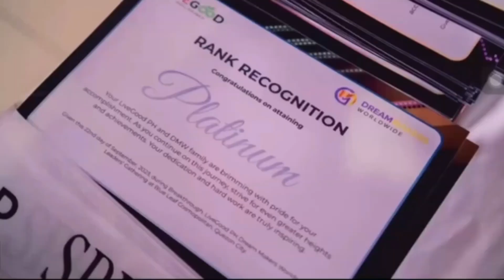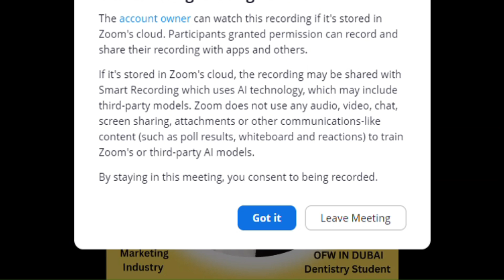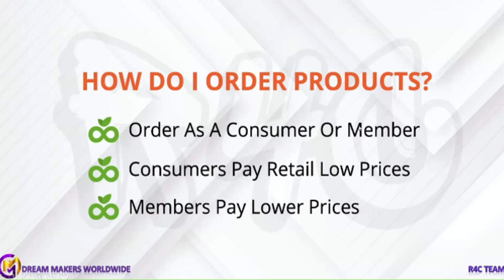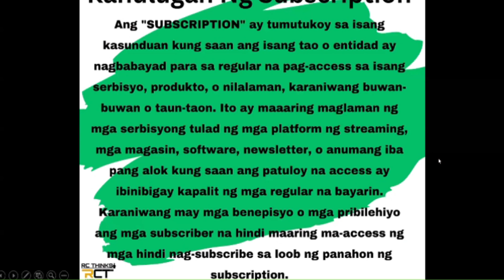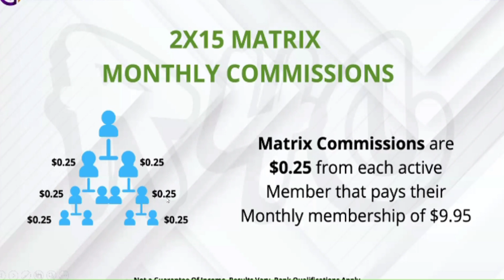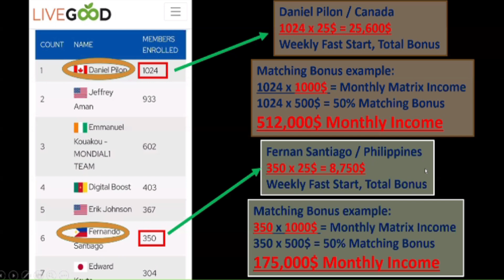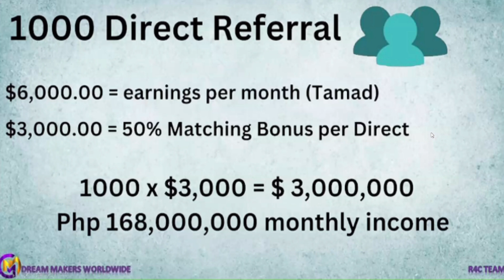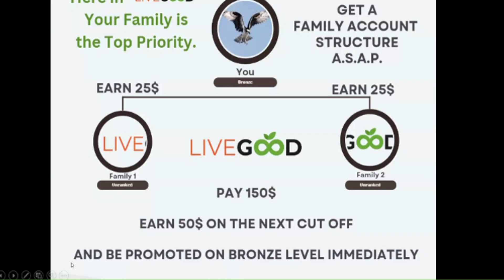Spillover Waiter Worth It Ba?With Coach Rene I Livegood Update